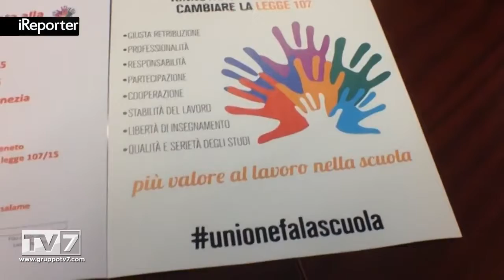SCUOLA: RINNOVARE IL CONTRATTO E CAMBIARE LEGGE 107/15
Sabato 24 ottobre i sindacati uniti scenderanno in piazza a Campo San Geremia a Venezia, per rinnovare il contratto e ca... [continua a leggere su